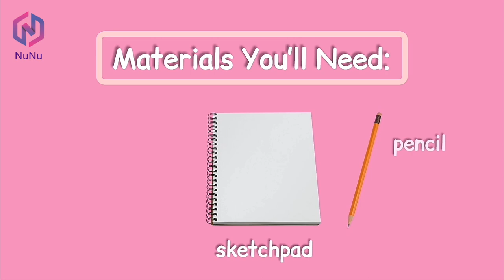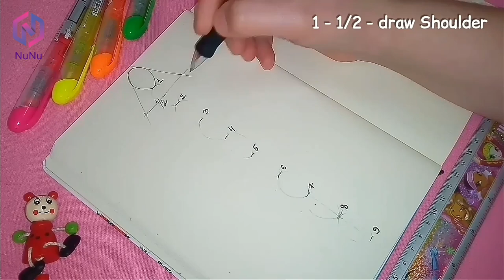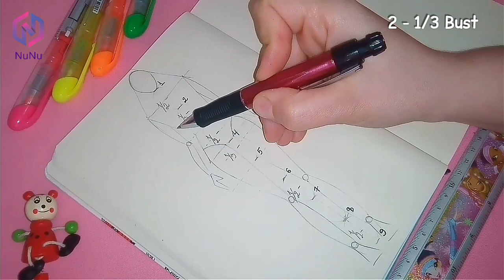Lesson 1: How to Draw Fashion Figures for Beginners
In this tutorial you will learn how to draw a fashion model body figure step by step. This is a basic and simple way you can use to start off and create your own style!
In art, the body’s proportions are measured in heads. The average figure is about 7-7 1/2 heads, including the actual head, tall.
In fashion, the body proportions are elongated in order to better represent the models, who are above average in height. Because of this, the figures become 8-10 heads tall. Though the basic proportions of the fashion figure are about the same — give or take 1/4-1/2 of a head — every illustrator adds their own style to the formula.
Good luck!

If you have any troubles or suggestions, feel free to write your comment in the section below the video.